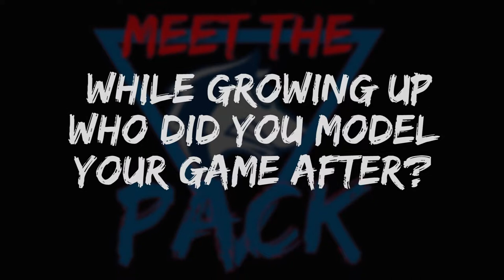Meet The Pack Senior TE Justin Feggins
As a transfer from Murray State, Jensen Feggins is a familiar name for those around CSU-Pueblo being that he’s the son of running backs coach, Howard Feggins. Though an injury last week will keep him out of action for the foreseeable future, check out Meet the Pack as we get to know one of the newest members of this year’s team. We’re hoping for a speedy recovery!